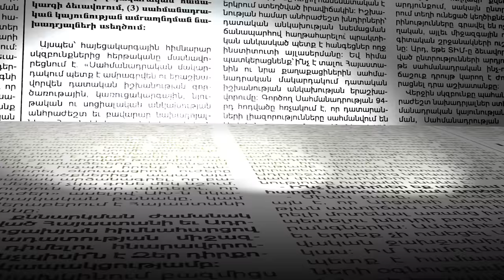«Դու սրիկա ես, սուտասան». վիճաբանություն՝ Սեյրան Օհանյանի և զոհված զինծառայողի ծնողի միջև